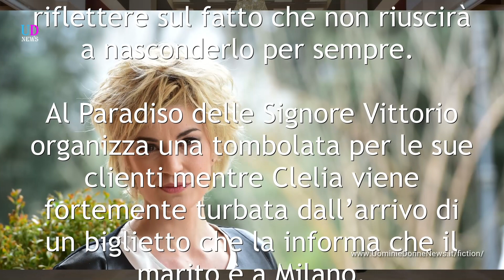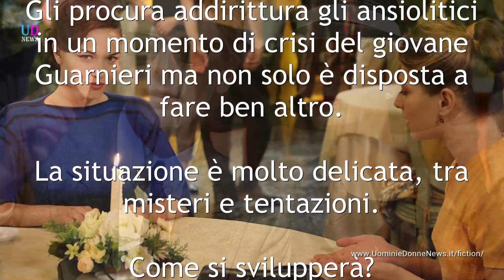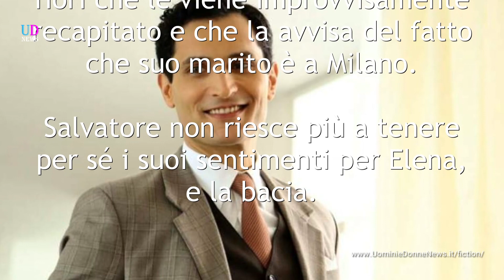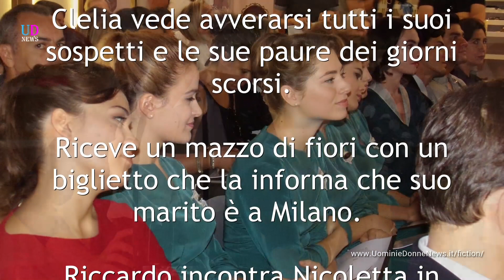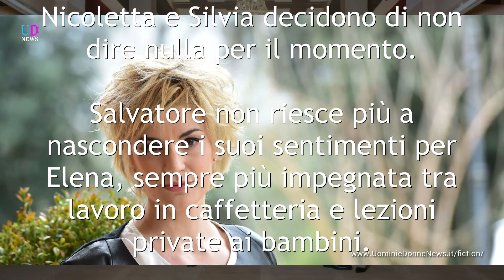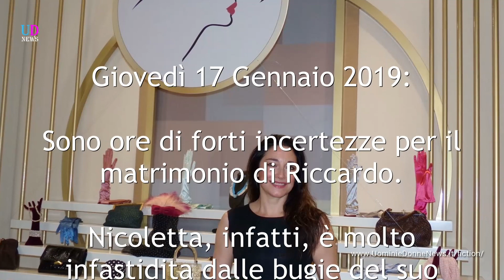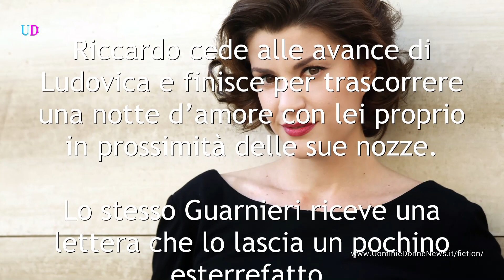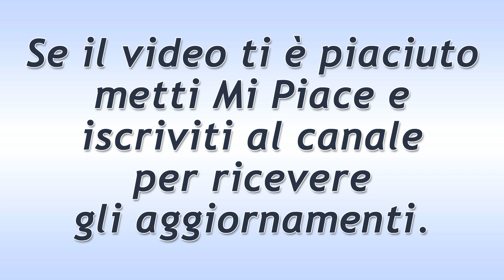Il Paradiso delle Signore: trama puntate 14-18 Gennaio 2019: Le Nozze Turbolente di Nicoletta!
Anticipazioni Il Paradiso delle Signore trama puntate da lunedì 14 a Venerdì 18 Gennaio 2019. Nicoletta ha saputo dei problemi di salute di Riccardo e non è convinta se andare avanti con le nozze. Intanto Ludovica cerca di approfittarne.